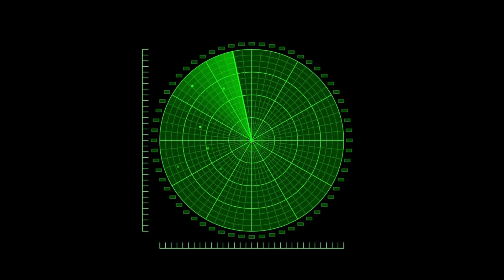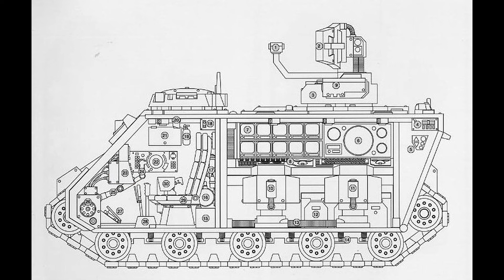Damocles Command Rhino / Командный Носорог Дамокл (Warhammer 40k)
Damocles Warhammer 40000 / Техника Вархаммер

0:00 Начало
0:31 Про Ауспексы
2:23 Дамокл
6:29 Внутри Дамокла
8:51 Конец